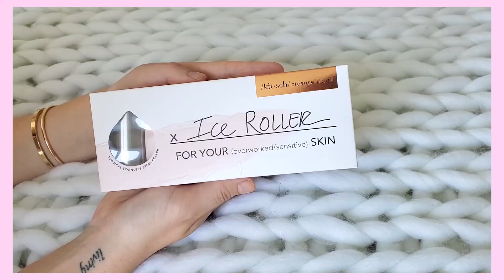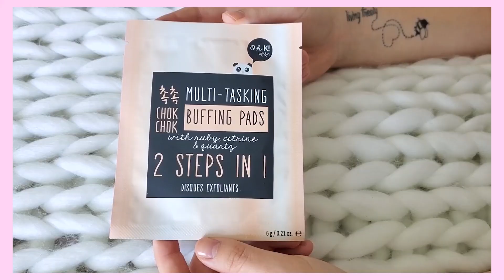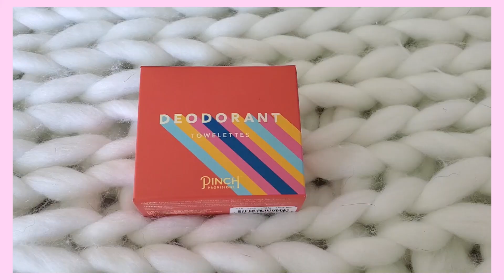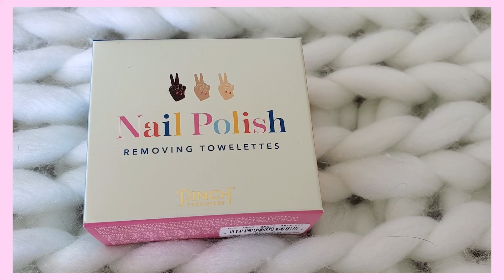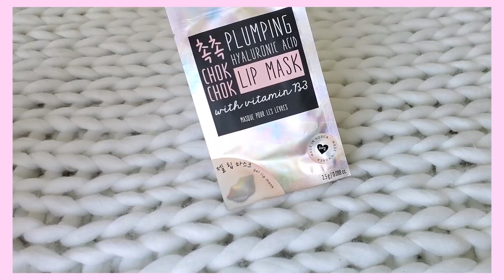Testing Weird “Lifestyle” Products…What is This?!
Marie Bordeleau
Christian
Traci Cummins
Maddy Duke
Stephen Garcia
Kayla Haysley
Jessamyn
Jess/theyloveyou
Bailey Mae
Ariela Jaylon
Aliah Maiken Helen Johnsson
Ashley Jones
McCay Johns
Caitlin Smith
Sofia Sousa
Ava Bender

Shop some fun Aerie Lifestyle products! Below is a ton of fun products, all the ones I tried in this video, and even more that I love!